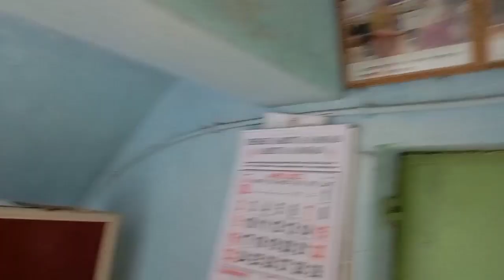বাসন্তী পূজার সপ্তমীর দিনটি কেমন কাটলো / Daily Vlog /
Daily vlog
Daily lifestyle
Daily work
Daily launch
Daily blog
Basonti puja
Basunti puja
বাসন্তী পূজা
সপ্তমী স্পেসাল
saptami spacial
school vlog
my School